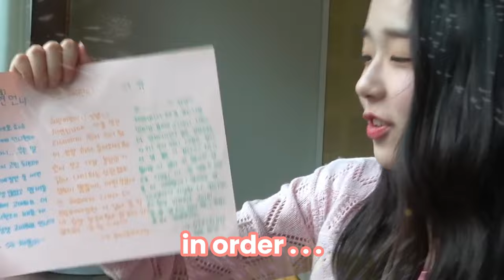yooyeon's move in era (tripleS funny moments #2)